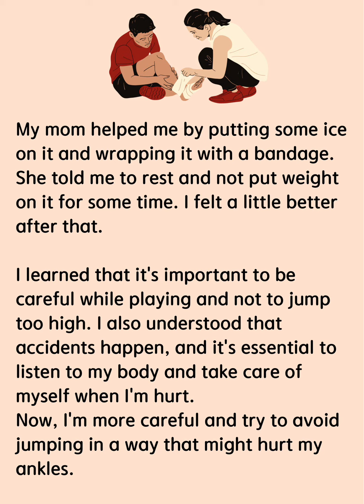Spraining My Ankle